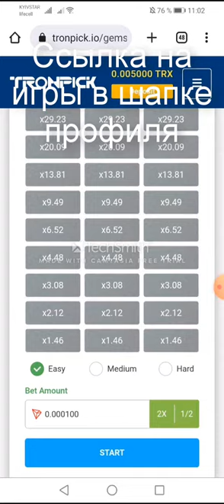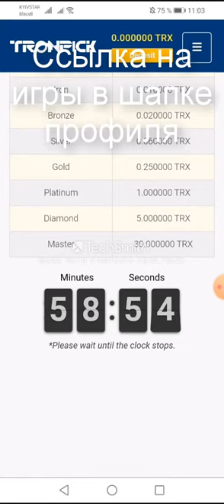Cryto cranes giving out free coins every hour, play on them and withdraw profit! Brain Lesson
Cryptocurrencies and coin games are a real novelty in the field of games. Get free tokens every 5 minutes and play every hour and withdraw profit to your e-wallet